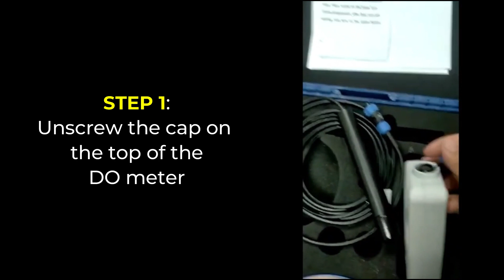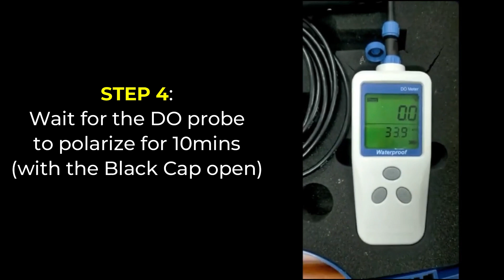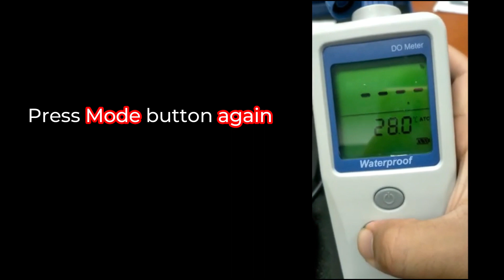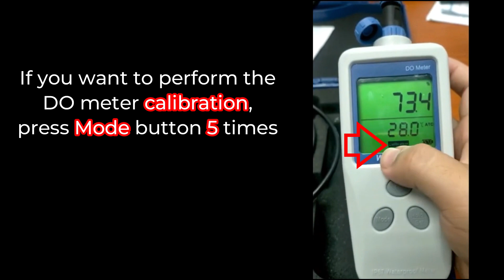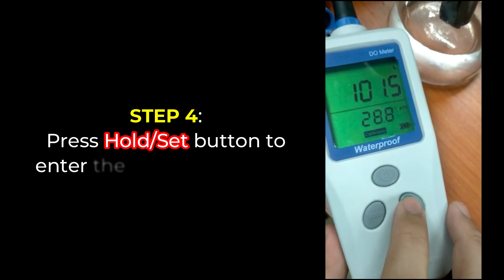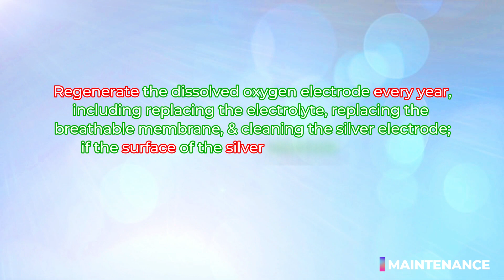OSR-DO01 - OSR Portable DO Meter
0:00 - Intro
01:43 - Setting up
02:41 - Keypad function
04:25 - Calibration
05:20 - Measuring method
05:54 - Maintenance
06:29 - Warranty & Claims